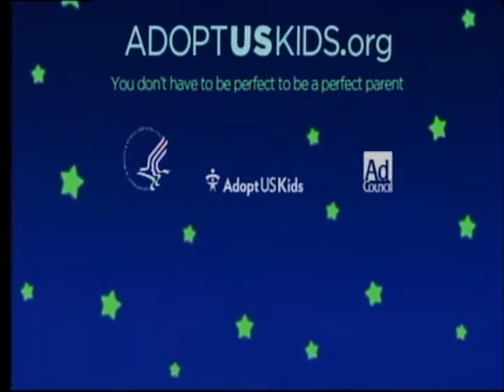2015 Coach"s Show: Harding Football with Ronnie Huckeba - Week 2